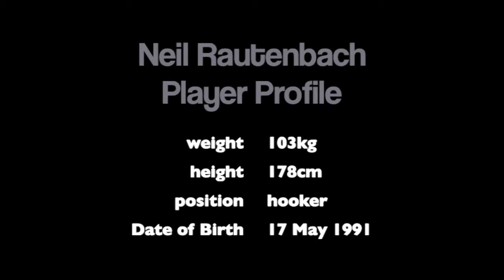Neil Rautenbach Rugby Profile